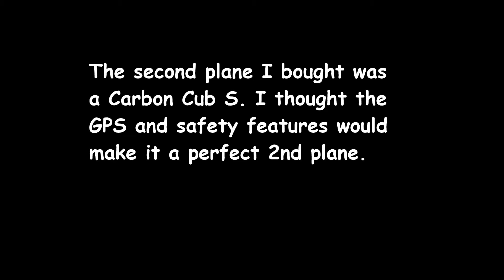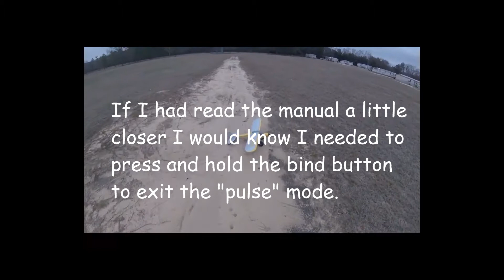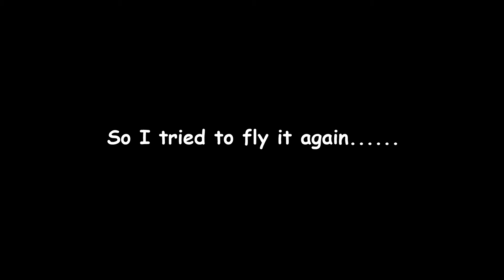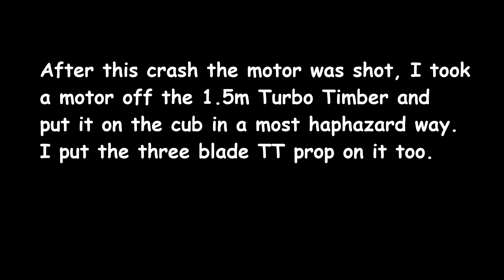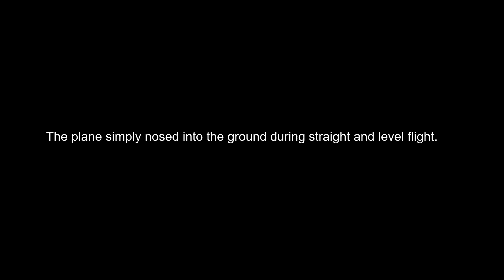Carbon Cub's Final Flight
The end of the Carbon Cub. Rest her soul
If there ever was a cursed RC Airplane, this was it.